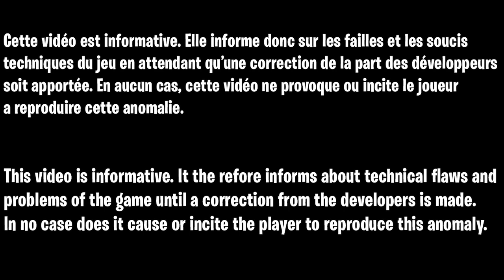GLITCH GOD MODE SOLO CONTAGION COLD WAR, COMMENT ËTRE INVINCIBLE DANS LE MODE OUTBREAK SUR COLD WAR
▬▬▬▬▬▬▬ • BIENVENUE 😍 • ▬▬▬▬▬▬▬

▬▬▬▬▬▬▬ • PARTENAIRES 💪 • ▬▬▬▬▬▬▬

👉StealthGamer:
"SOISCOOLMEC"
"STRIKESOISCOOL"

TikTok "SoisCoolMecYTB"
👻Snapchat "soiscoolmec"

.▬▬▬▬▬▬▬ • TOP DON 💰 • ▬▬▬▬▬▬▬

▬▬▬▬▬▬▬ • MUSIQUE OUTRO 🎵 • ▬▬▬▬▬▬▬